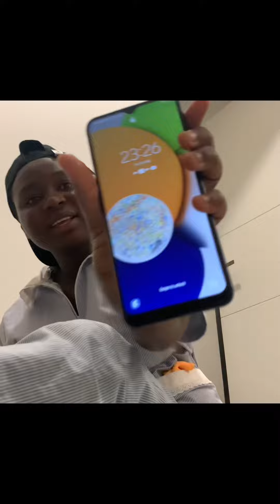EXPLAINING HOW MY EID WENT//eidmubarak